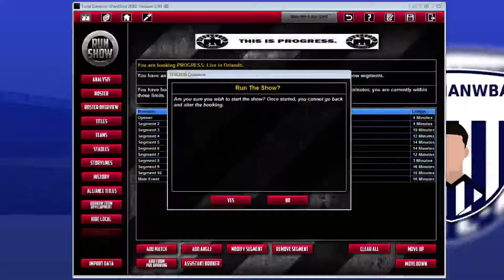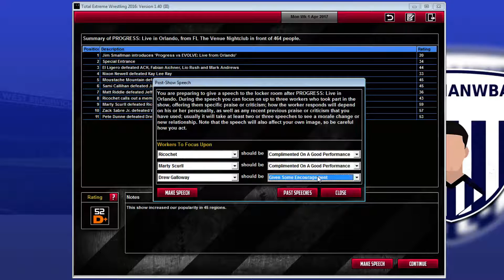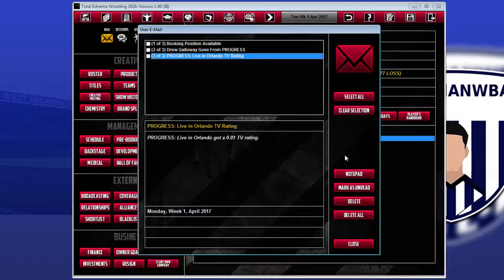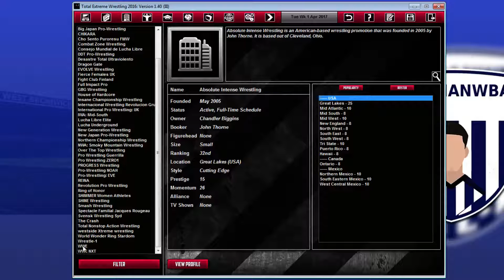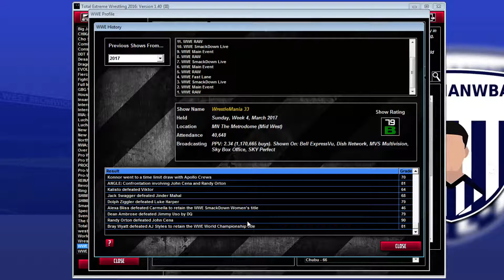TEW 2016 | Can't Stop PROGRESS | Episode 3 - PROGRESS vs EVOLVE: Live From Orlando!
Welcome to Episode 3 of Can't Stop PROGRESS, where we're in Orlando, Florida for PROGRESS vs EVOLVE. We have every title from both companies on the line, Jimmy Havoc vs Sami Callihan in a death match and more!